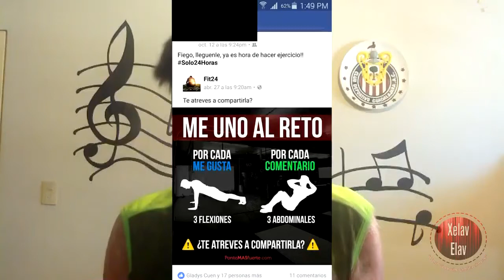RETO Abdominales y Lagartijas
Y que no pare la Música ♫♪♫♪♫♪